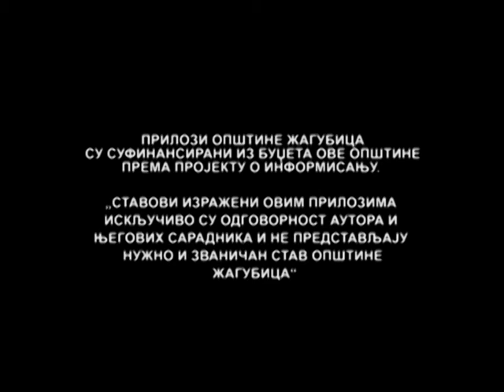CENTRALNE VESTI TELEVIZIJE VIMINACIUM 26 10 2016